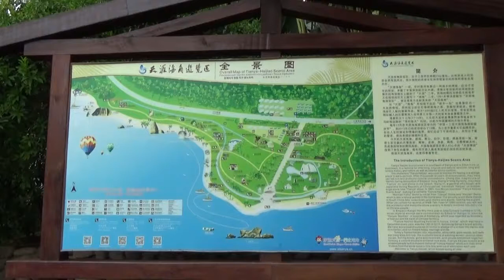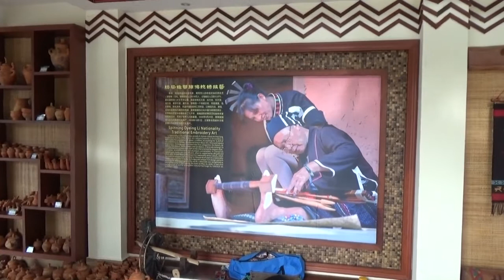Tianya Haijiao Park, Sanya, Hainan, China - Part 3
Tianya Haijiao (天涯海角)
Source: Wikipedia

Tianya Haijiao  is a popular resort in the southern part of Hainan province, People's Republic of China. It is located 24 kilometres (15 mi) to the west of Sanya's municipal region.

The venue is considered the southernmost point of China's land area despite the fact that Jinmu Cape actually is. It is for this reason that it is a popular sightseeing destination for tourists, as well as the fact that, on clear days, various islets are visible.

In Chinese literature, the cape is mentioned in many famous poems, such as "I will follow you to Tian-Ya-Hai-Jiao", which means the couple will never be separated. Therefore, many newlyweds spend part of their honeymoon visiting the place.